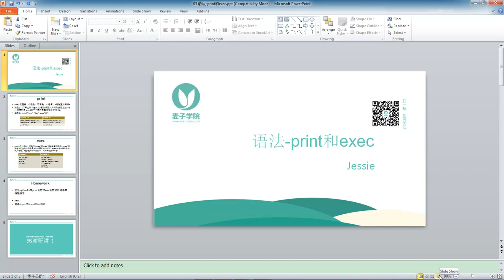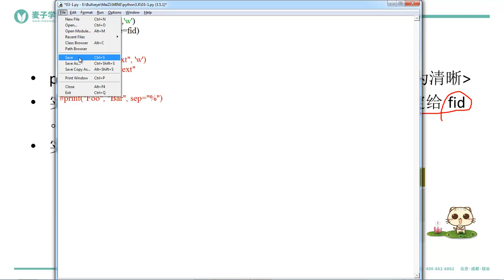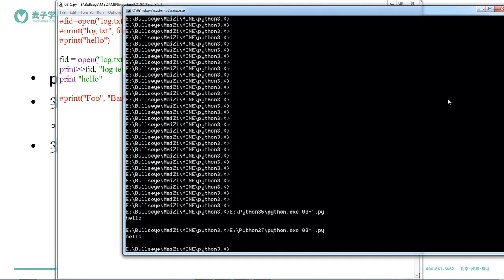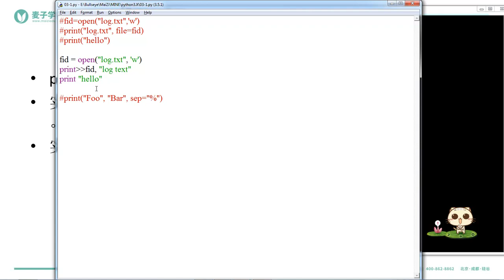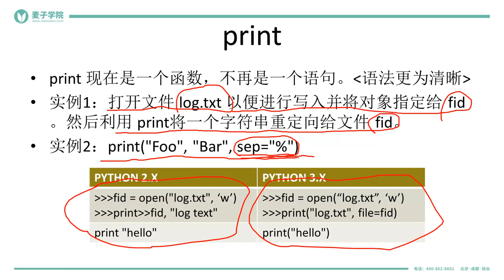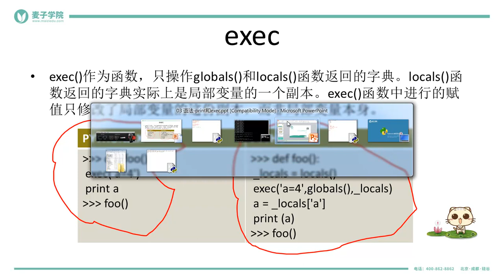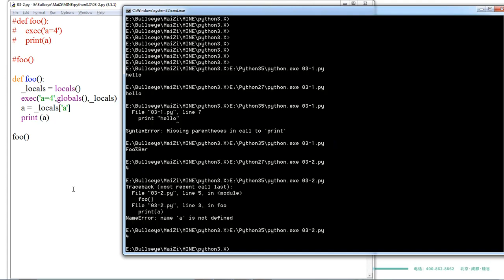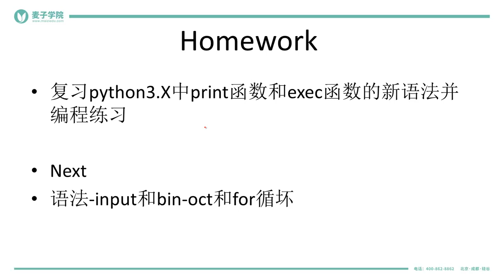Python3 X新特性 Python3 X新特性 3 语法 print和exec mp4